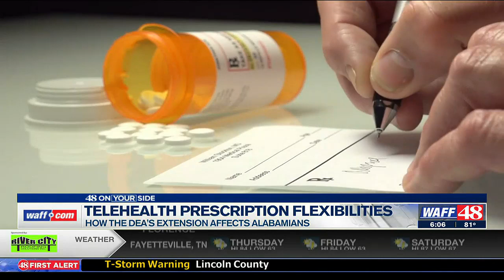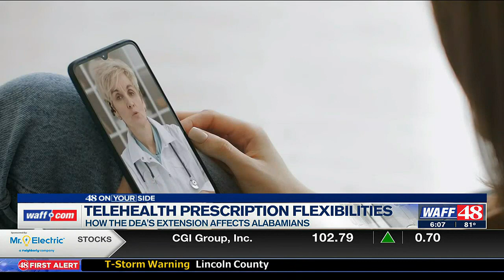Despite DEA telehealth prescription extension, Alabama health experts explain the big diff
WAFF 48's Sean Dowling reporting.